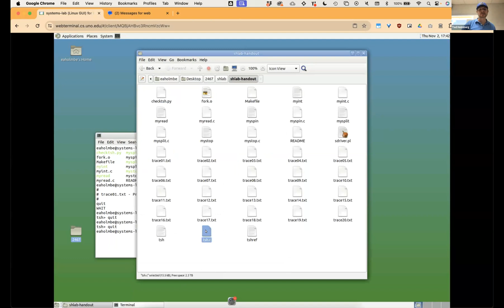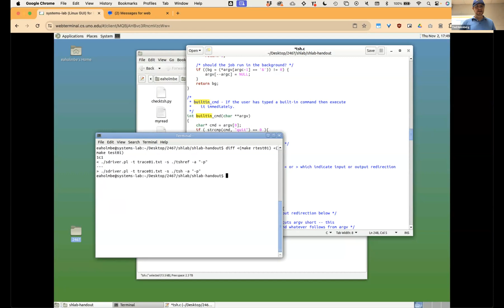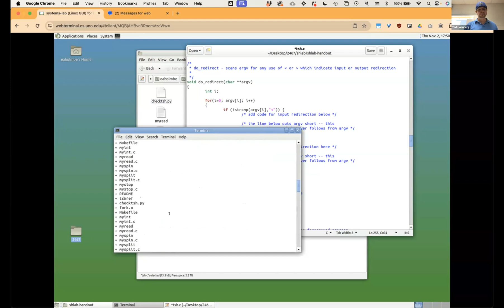CSCI2467 - Lecture 19B. Shell Lab: Trace 1 Walkthrough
CSCI2467 - Systems Programming Concepts
Lecture 19B. Shell Lab: Trace 1 Walkthrough + Test

Overview:
Shell Lab - Trace 1
   ●  trace files
   ●  tshref application
   ●  tsh C code walkthrough
   ●  main function + repl
   ●  eval function
   ●  builtin_cmd function
   ●  testing tsh